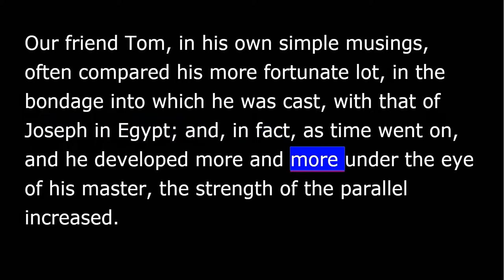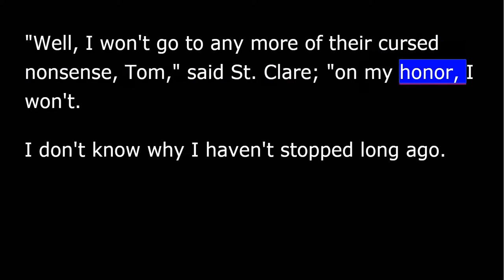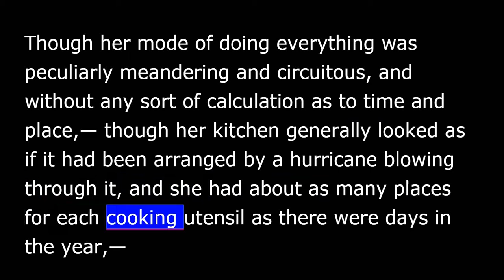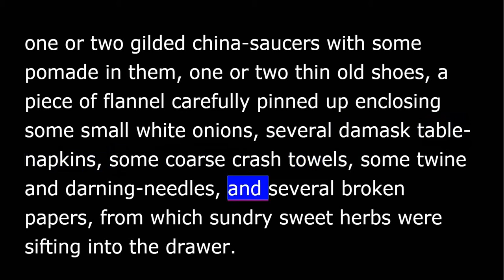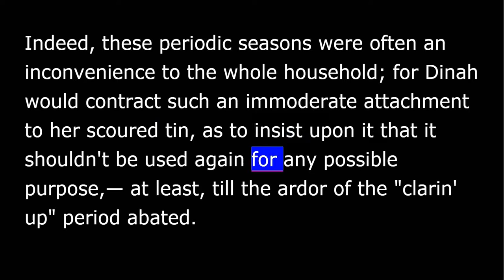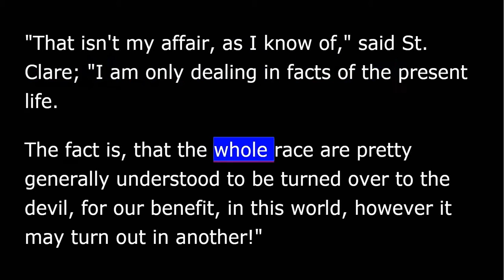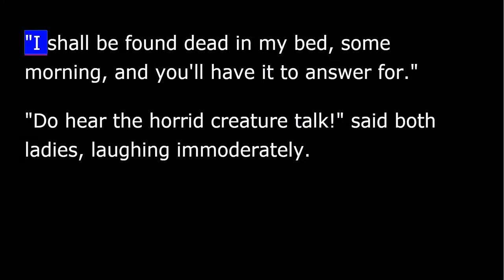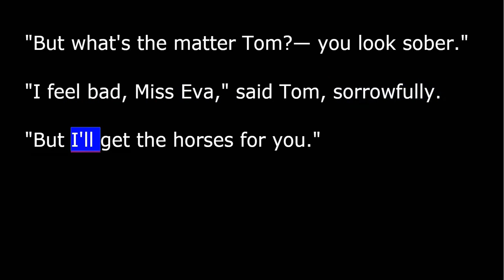Uncle Tom's Cabin - Chapter 18 - Miss Ophelia's Experiences and Opinions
Uncle Toms Cabin
Harriett Beecher Stowe
CHAPTER 18
Miss Ophelia's Experiences and Opinions

St Clare household - Cousin Miss Ophelia examines the south thru northern eyes...Tom gives his opinion of St Clare

Librivox recording of Uncle Tom's Cabin by Harriet Beecher Stowe.
Among the most "banned" books in the United States, Uncle Tom’s Cabin; or, Life Among the Lowly is a novel by American author Harriet Beecher Stowe which treats slavery as a central theme. Stowe was a Connecticut-born teacher at the Hartford Female Academy and an active abolitionist. The novel is believed to have had a profound effect on the North’s view of slavery. In fact, when he met Harriet Beecher Stowe, President Lincoln is said to have commented, "So you're the little lady whose book started the Civil War." First published on March 20, 1852, the story focuses on the tale of Uncle Tom, a long-suffering black slave, the central character around whose life the other characters—both fellow slaves and slave owners—revolve. The novel depicts the harsh reality of slavery while also showing that Christian love and faith can overcome even something as evil as enslavement of fellow human beings. (Summary by Wikipedia and John Greenman)

Note From the Reader: The listener is about to enter a world rich with diverse characters. In order to differentiate between the characters, the reader has given each, his/her own voice. As an adult male reader, however, the reader’s representation of women and children will, necessarily be less than adequate. He asks for your indulgence.

For more free audiobooks, or to become a volunteer reader, please visit librivox.org